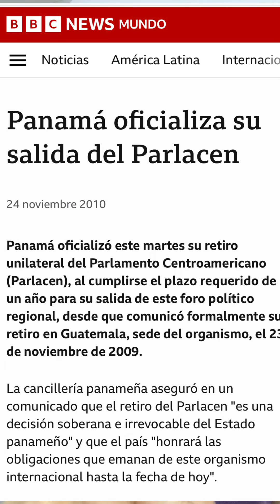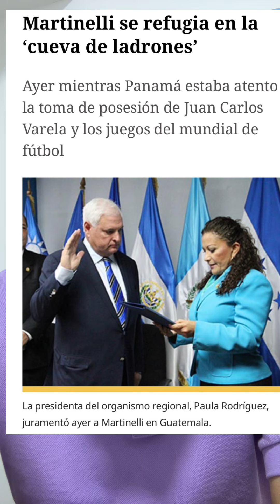Juan Carlos Varela pudiera estar presentando su postulación para candidato a Diputado del Parlacen.